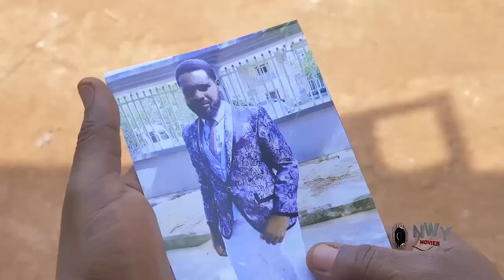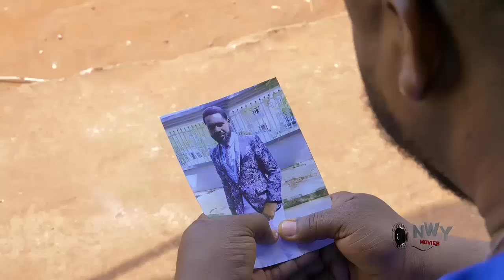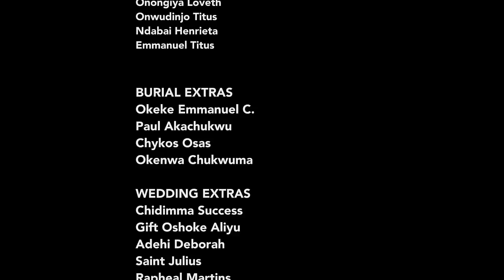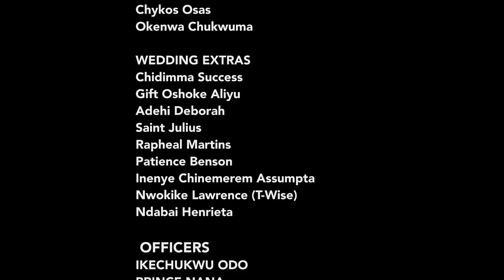The Prince Vow To Marry The Orphan That Is Been Maltreated By Her Step Mother - New Movie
MOVIE TITTLE:::
STARRING:::
COMPANY'S NAME::: Demeks Production
YEAR::2022